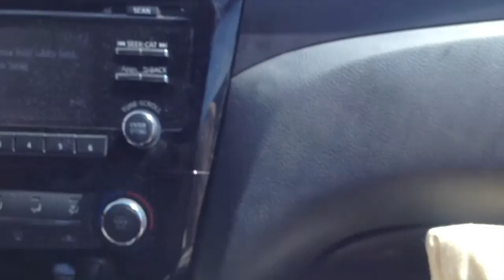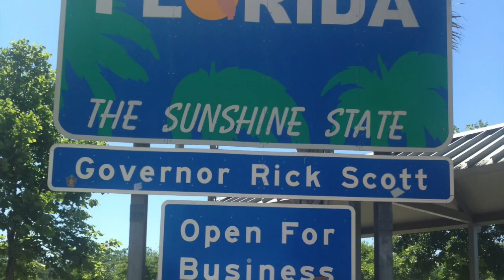Jesse's Road trip to Florida!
Jesse goes to Florida to help a friend move!

We are a vlogging family, with family vlogs usually at least once a week. Our vlogs share our family, our kids, and our journey thus far in the adventure that is: life. With our 2 kids and more on the way, we love doing family vlogs and hope that you can connect with us and that we can both share and learn from one another. Youtube has been a great place for our vlogs and we hope you enjoy and get in touch with us. Peace! And…

SOME OF OUR MORE NOTABLE VIDEOS

______STORIES OF OUR CHILDREN______

______FUNNY MOMENTS_______